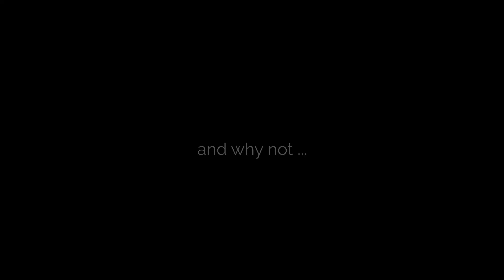CAN I KILL 3 WITH THE LAST MAG ? || ONE TAPS || RAINBOW SIX SIEGE || LANCELOT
System Specs :

Intel i5 8Gen
8GB DDR4 Ram
4GB 1050Ti Nvidia Gtx Geforce